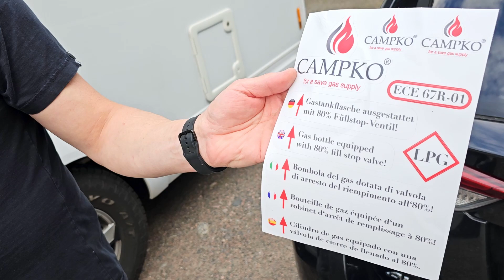Tankkipullo kaasulle matkailuautoon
Päätimme hommata tankkipullon kaasulle tulevaa Euroopan reissua ja muita ulkomaan reissuja silmällä pitäen. Videolla hieman tietoa tankkipullon asennukseen liittyen.
Video ei ole tehty yhteistyössä kenenkään kanssa 😂